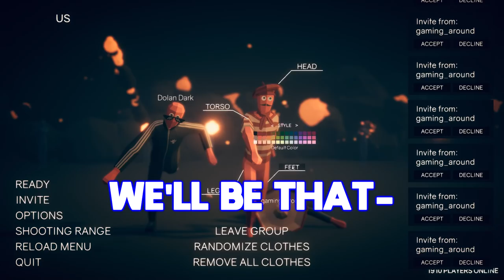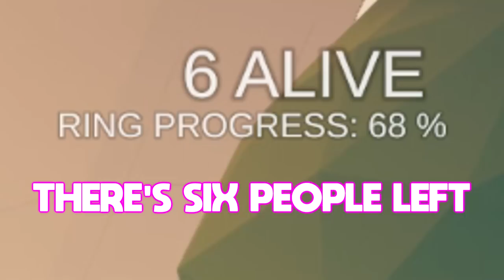FORTNITE 2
The Squeakquel

BROFIST .